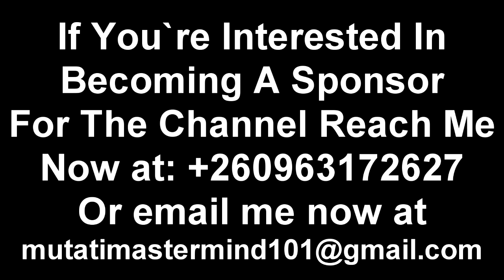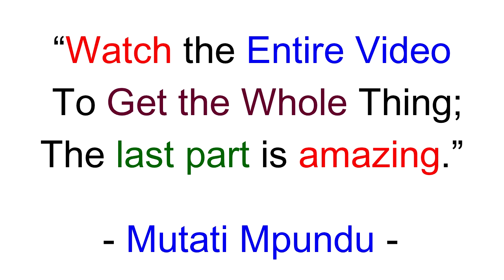President HH Won’t Have Peace of Mind. Another Edith Nawakwi is Here. Rachel Chileshe Goes Hard On P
President HH Won’t Have Peace of Mind. Another Edith Nawakwi is Here. Rachel Chileshe Goes Hard On President HH